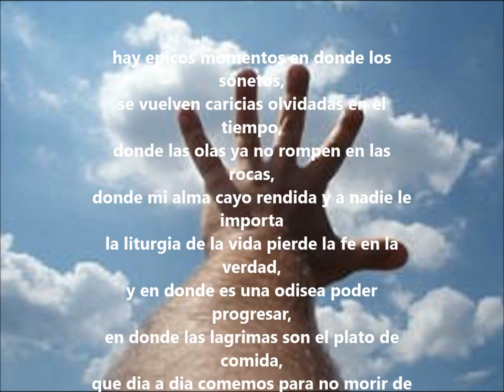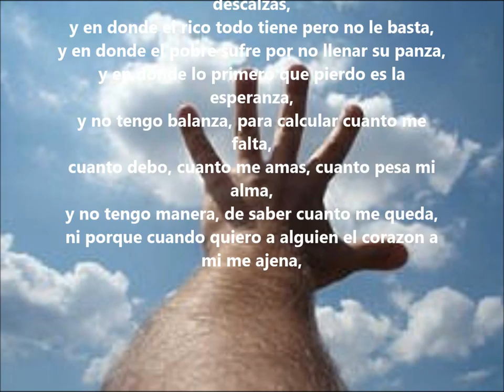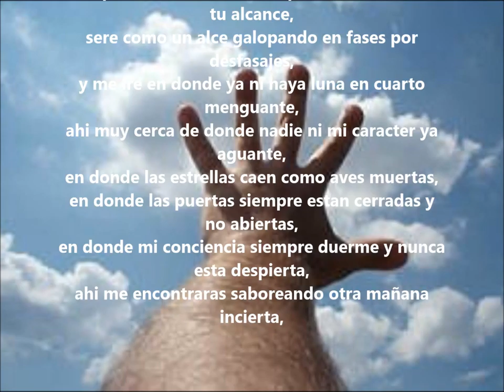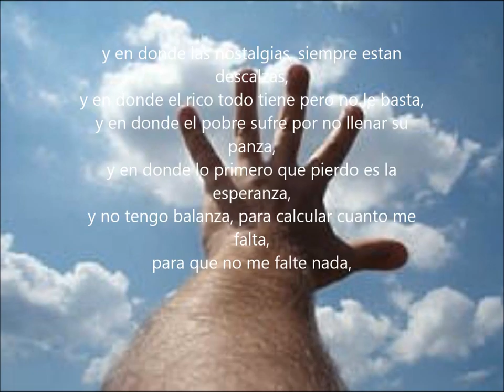21 cuanto me falta